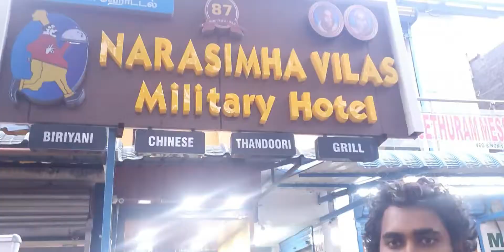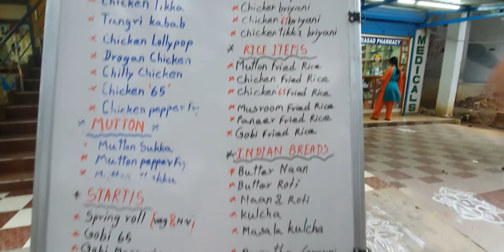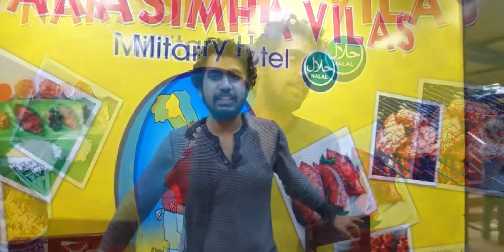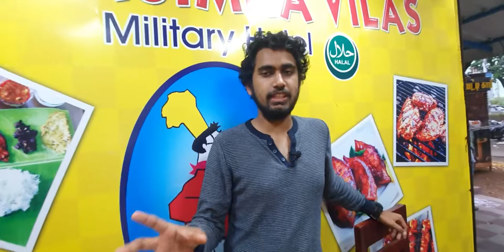Narasimha hotel, prawn roast, chicken kothu parota, mahindra world city | chennai | koushik explores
koushik explores :
                                Hi my brothers and sisters welcome you all to our channel this video about exploring foods and this hotel is very traditional which is running over nearly 80 years guys, Thank you friends.